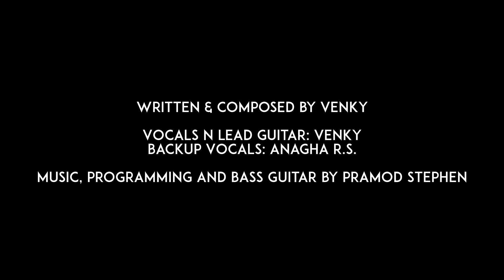Venky Fastfingers : Surrendered to the night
a love song.  Everyone has a love story to sing or say. This was supposed to be a poem of sorts . But i composed it to a song with music. There is a metaphor at work with the logs crumbling to ashes and surrendering to the night!!

Artist : Venky Fastfingers
Lyrics , composition, vocals and lead guitar : venky
Back up vocals : Anagha R.S
Programming, percussion, recording : Stephen and tara studios
Vocal recording: Omkar studios
Video by : Desmond suting